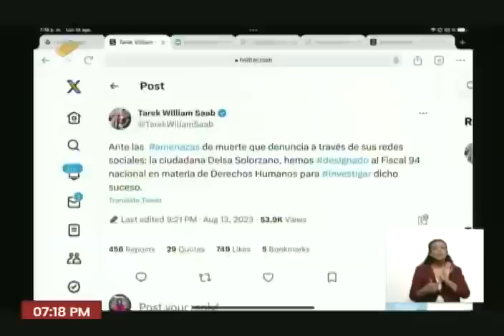Maduro sobre amenazas de muerte a Delsa Solórzano e investigación iniciada por la Fiscalía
Palabras del Presidente venezolano, Nicolás Maduro, este 14 de agosto de 2023 tras las denuncias de la precandidata presidencial Delsa Solórzano, quien informó haber recibido amenazas de muerte por redes sociales, supuestamente provenientes del ELN y del PSUV. El Presidente Maduro rechazó las amenazas contra ella y negó rotundamente que provinieran de la revolución bolivariana. Apoyó que el Fiscal General, Tarek William Saab, abriera una investigación sobre estas amenazas y ofreció su protección.

USDT o Bitcoin (BEP20): 0xef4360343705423a24119205eeb1de2a10fd23f4

USDT (TRC20): TQJB86JZjF5Kt1C7f322aax4iyD6x65UcV

Petros: PFfDUW3cj1WD7cUPYg9MK2EtgG5nUgVzuc